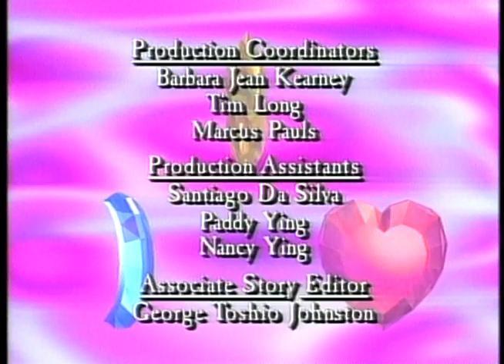Starla y los Jinetes de las Piedras Preciosas | 20 | La piedra de los deseos (Spanish/Español)